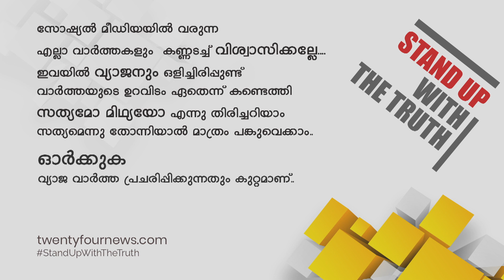പാലക്കാട് മണ്ഡലത്തിൽ സിപിഎമ്മിനേറ്റ കനത്ത പരാജയത്തിന് കാരണമെന്ത് ..? | 24 Special Story